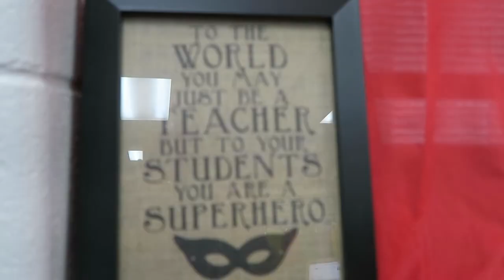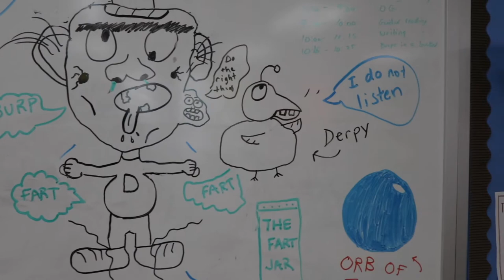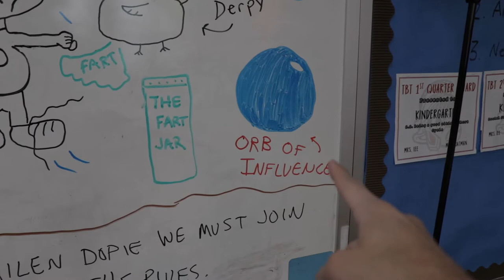How To Stay Positive| Teacher Vlog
Teacher vlog Friday is back with another episode of classroom chat. This week I talk about being positive in the classroom, I share some feedback I got from some viewers, classroom dojo and more!

Hello, I'm Mr. Thain. I am a Kindergarten teacher who just found a love for making videos and vlogging. Welcome to my daily vlog. I hope you enjoy getting to see what my life is like and welcome you into my youtube family.